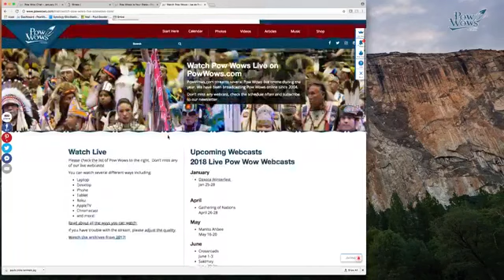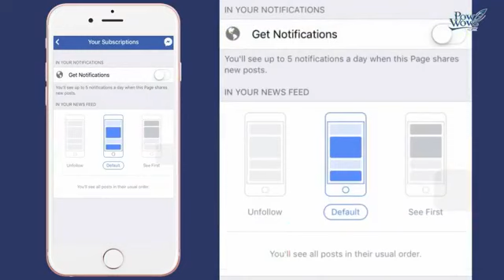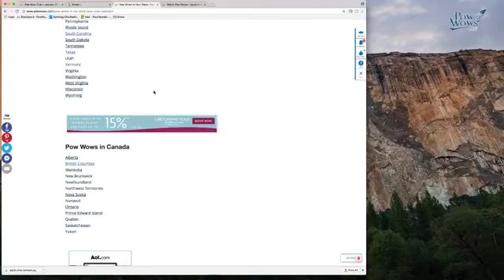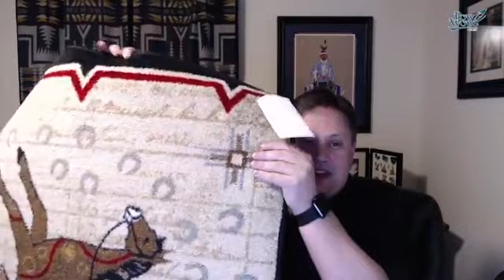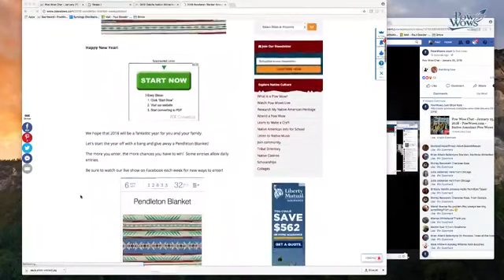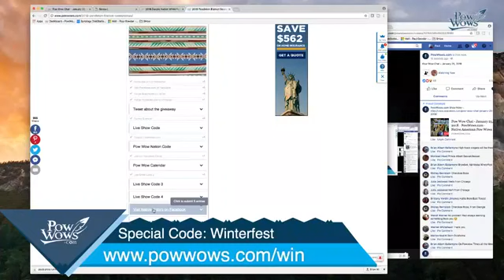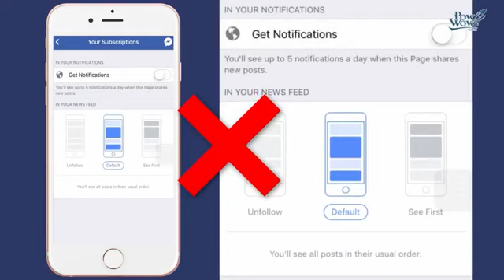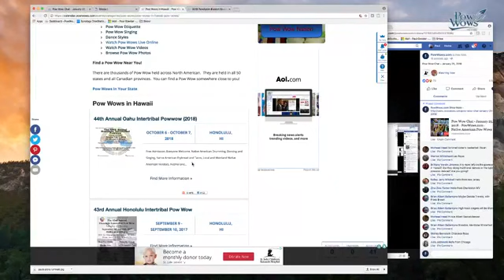Pow Wow Chat - January 25, 2018